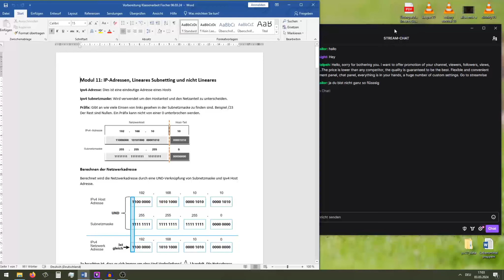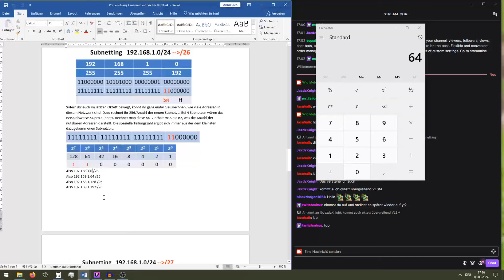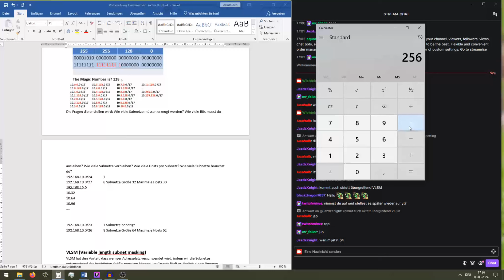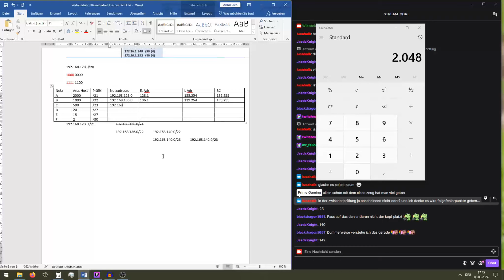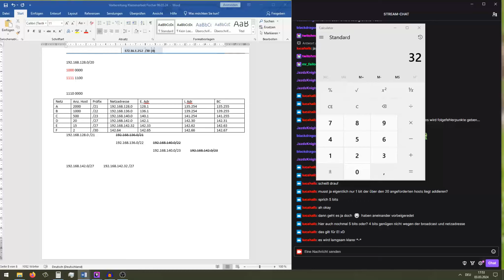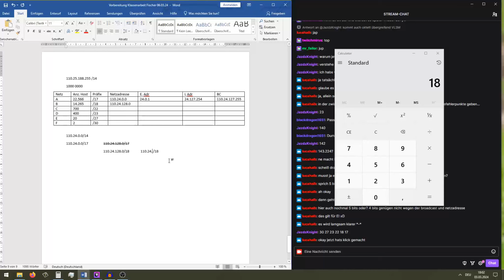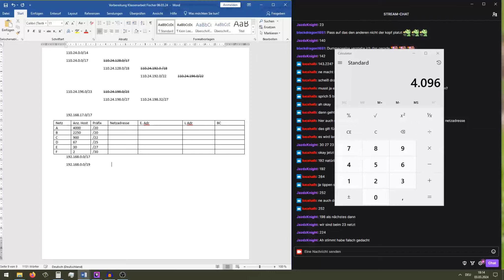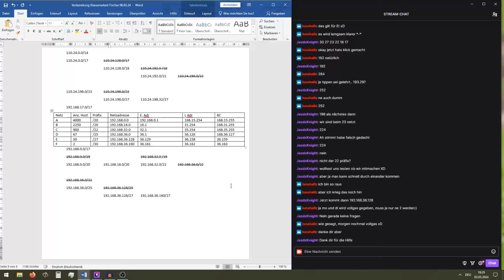Livestream vom 03.03.24 Subnetting